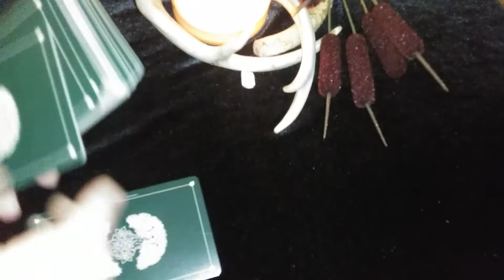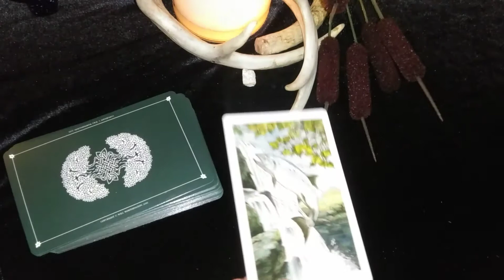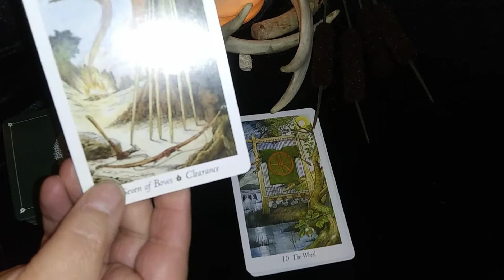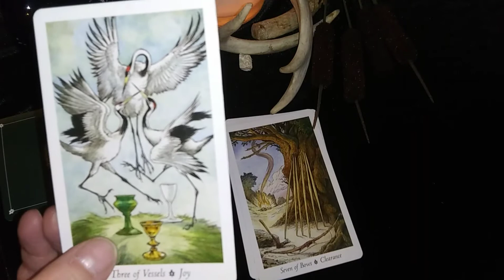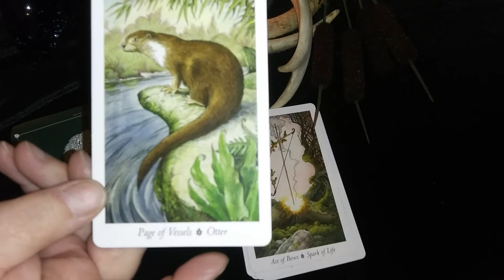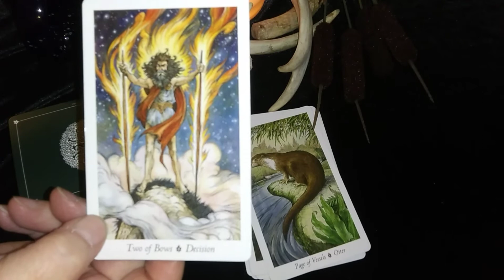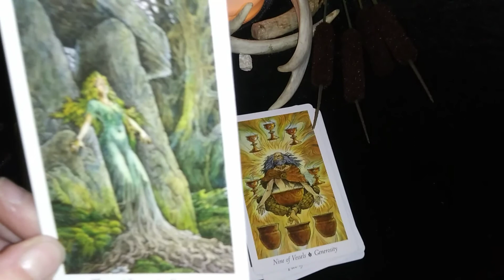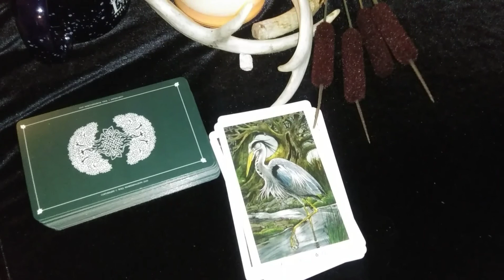Tarot Reading For each Zodiac Sign Month of February/*Not Intended For Kids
A single card for each of the Zodiac Signs for the month of February...